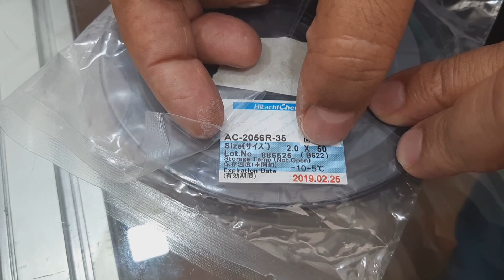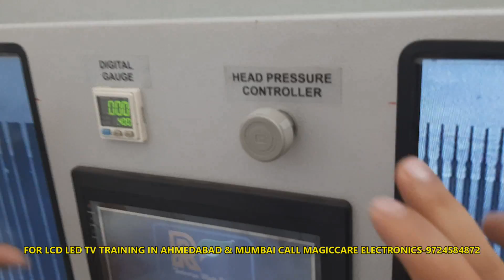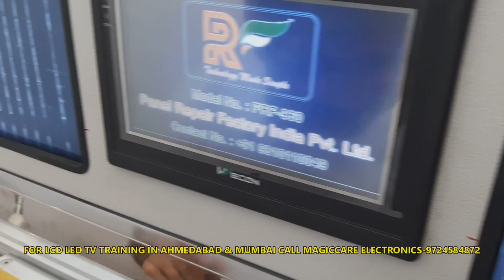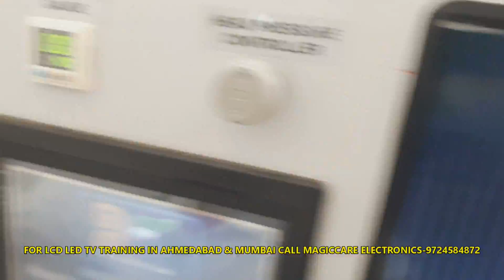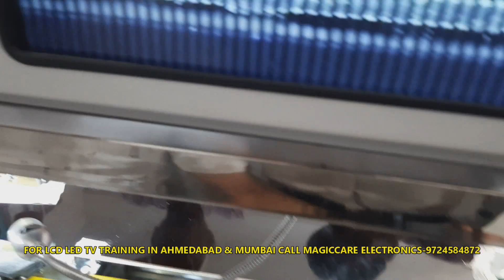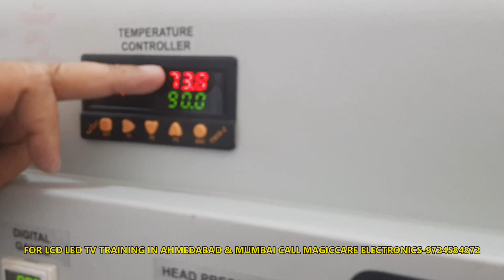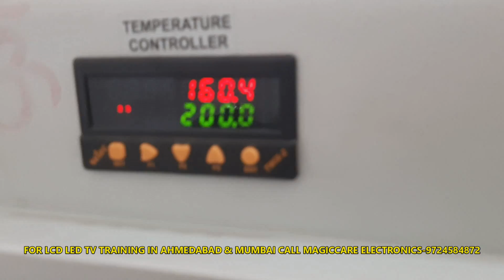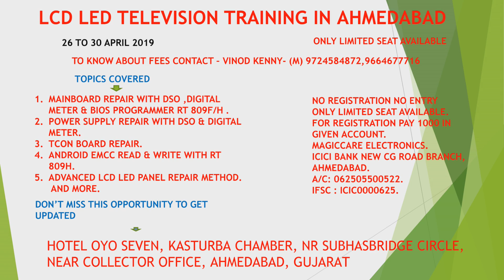COF BONDING MACHINE FULL DEMO! How to Repair LCD TV Panels (COMPLETE)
This is the COMPLETE PRACTICAL DEMO you've been waiting for! Learn the entire LCD TV PANEL REPAIR process using the COF Bonding Machine. We take you step-by-step through the highly technical and delicate procedure of Chip-on-Film (COF) Bonding, ensuring you achieve a perfect and long-lasting repair.

This video is a comprehensive guide for all technicians looking to master the art of panel repair, from prep work to final inspection.

In this COF Bonding Tutorial, you will learn:

How to properly select and apply ACF (Anisotropic Conductive Film) tape for both the Glass and PCB sides.
Critical steps for cleaning the Indium Tin Oxide (ITO) tracks to prevent panel breakage and repeat issues.
The precise, micro-level alignment process of the COF symbols and panel gate lines under the bonding machine's microscope.
Safety precautions for operating the bonding head to protect the delicate panel glass.
The essential temperature and pressure settings for the Pre-Bonding and Glass Bonding stages.
How to inspect the final bond to confirm a "Perfect Bonding" with full track connection.
Audience Focus: COF Bonding Machine Details We know many of you have questions about the machine, its price, and training. This demonstration video is designed to give you a detailed look at the equipment in action. Your interest in mastering this technical skill is high, and we are here to support your growth as a technician Link to comments comments.

Time Stamp Description
0:00 Introduction to ACF Tape (1.5mm for Glass Side & 2.0mm for PCB Side)
1:26 CRITICAL STEP: Checking ACF Tape Expiry Date
2:07 Pre-Bonding: Applying ACF Tape to the COF
3:58 Panel Preparation: Cleaning ITO Tracks using ACF Remover
5:30 Initial COF and Panel Alignment on the Bonding Machine
6:44 Understanding Panel Gate Lines and COF Alignment Symbols
7:58 SAFETY CHECK: Aligning Head Position to Prevent Panel Breakage
9:48 Setting up Vacuum and Placing the COF in the Clipper
11:39 Final Micro-Alignment of COF Symbols to ITO Lines
13:02 Pre-Bonding Process Setup and Teflon Tape Application
13:42 Microscopic Adjustment and Temperature Goal for Pre-Bonding (aiming for 96°)
14:09 Engaging Head Press and Applying Pressure
14:57 Initiating the Glass Bonding Process
15:36 Final Inspection and Confirming "Perfect Bonding"

Connect with Magiccare Electronics
Kolkata Training on 20 February 2026
Ahmedabad on 2 March 2026, 5 Days Workshop